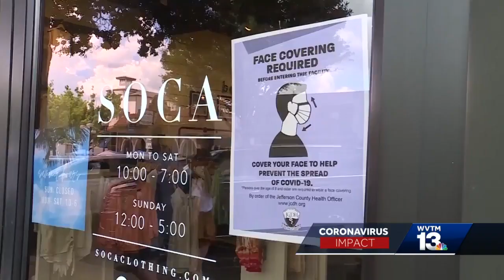Alabama's Safer At Home order extended through July 31